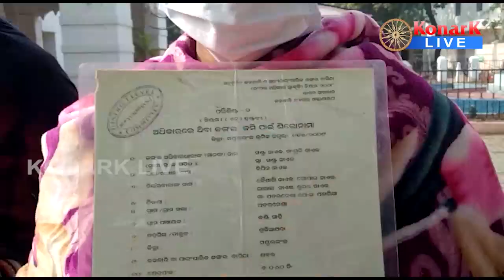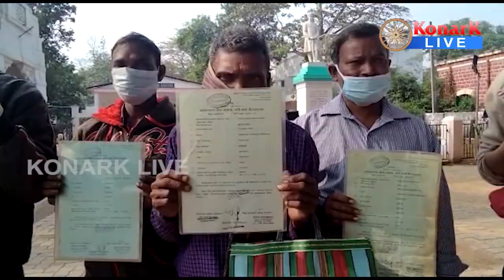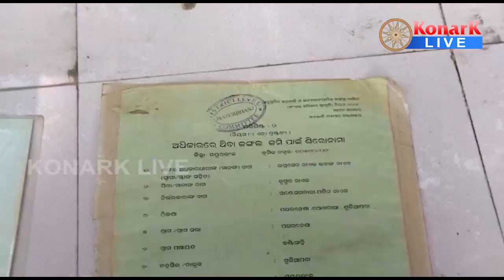ଲୋଧା ସମ୍ପ୍ରଦାୟ ଲୋକଙ୍କୁ ଜମିପଟ୍ଟା ନିମନ୍ତେ ଦାବିପତ୍ର ପ୍ରଦାନ, ମୟୁରଭଞ୍ଜ || MAYURBHANJ NEWS